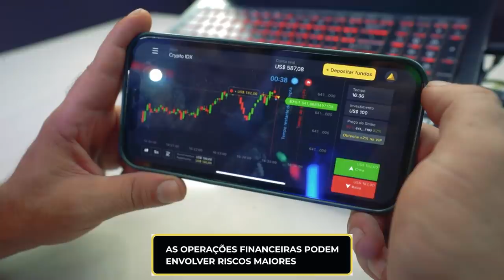MINHA NAMORADA FOI PERSEGUIDA PELO INVEJOSO TALARICO